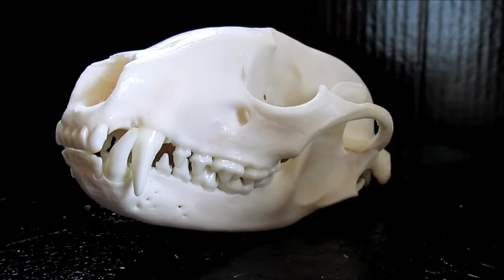Large Raccoon Skull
This skull is in near perfect condition.  Enjoy this video and my other videos as well.  I will continue to upload videos of various specie's skulls as I finish them.  Some are also up for sale.